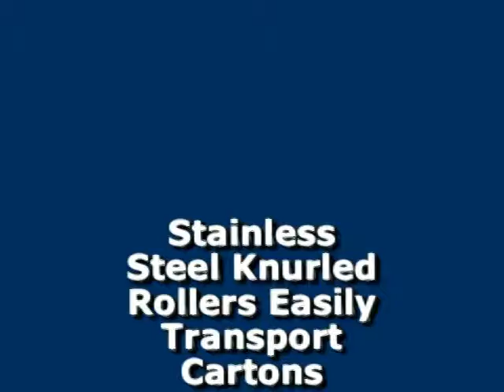TRP5C-VA Stainless Steel Strapping System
Stainless steel, washdown-tolerant strapping system with Sonixs ultrasonic sealing head proven to stand up to moisture and harsh production environments.